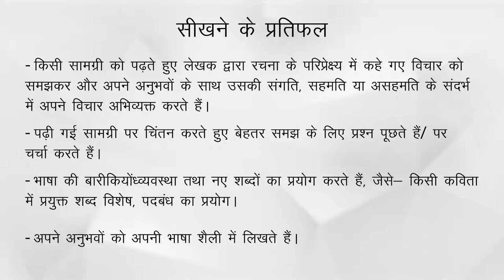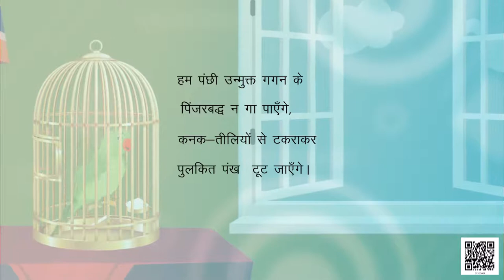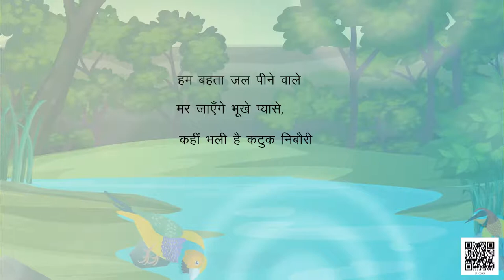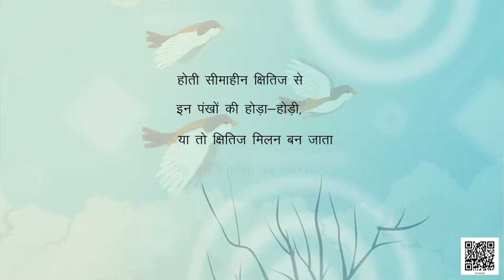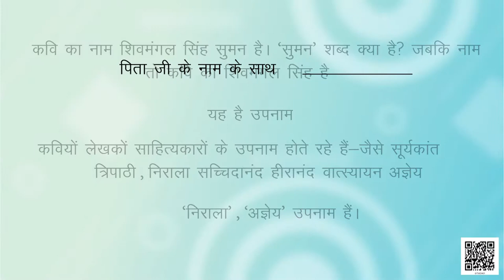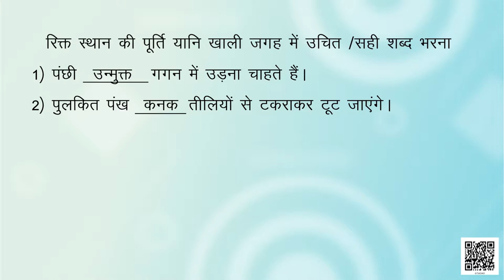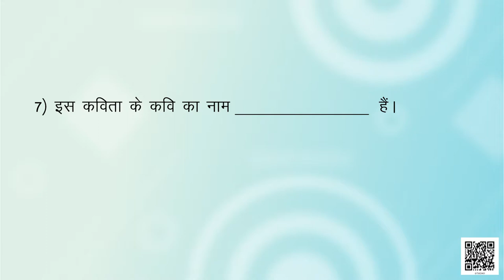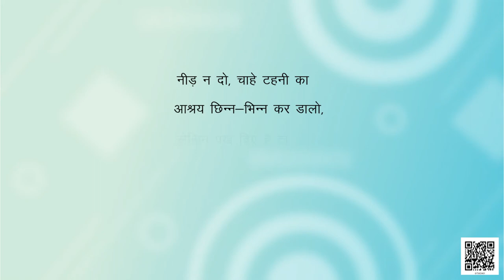Class 7 Hindi chapter - 1 हम पंछी उन्मुक्त गगन के Vasant 2 | कक्षा - 7 हिंदी अध्याय - 1 हम पंछी